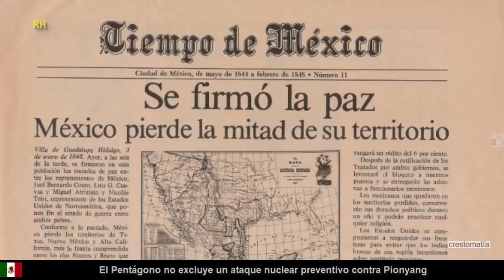México cede y participa en ejercicios militares con países de la OTAN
Las Fuerzas Armadas de México dan otro paso hacia la integración de una fuerza multinacional comandada por Estados Unidos: un contingente militar mexicano participó en las últimas maniobras militares 'Bold Alligator', que se llevaron a cabo en la costa atlántica estadounidense entre los pasados 10 de octubre y 5 de noviembre.